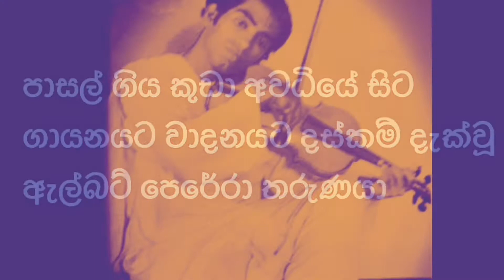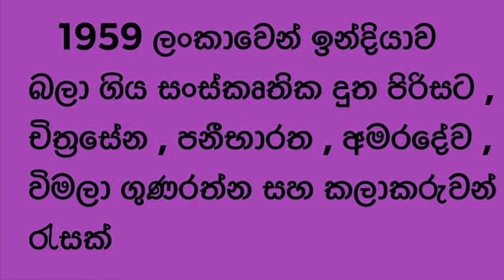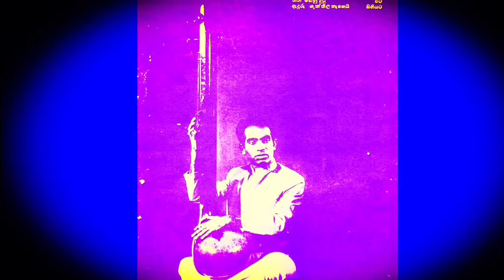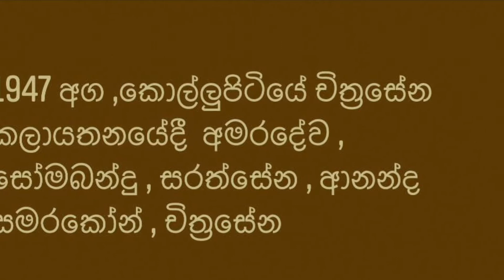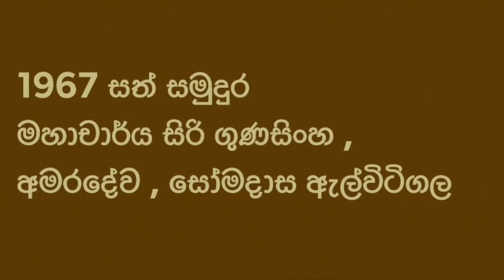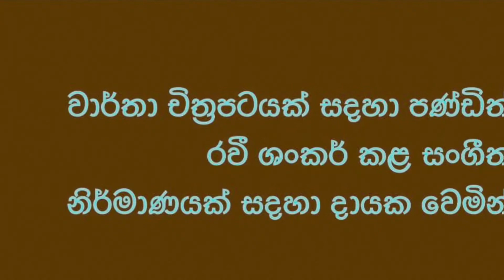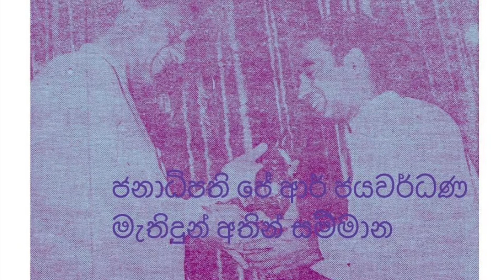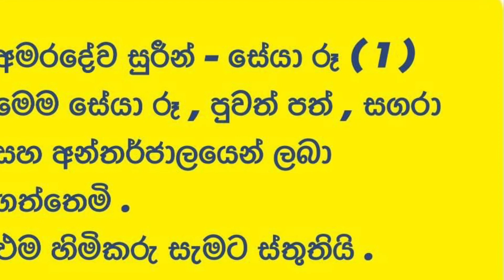Sri Lankabhimanya W D Amaradeva, Maestro of Sri Lankan Music(Collection 1 -Thank you for the photos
Sri Lankabhimanya Wannakuwattawaduge Don Albert Perera[4] (Sinhala: වන්නකුවත්තවඩුගේ දොන් ඇල්බට් පෙරේරා; Tamil: டபிள்யூ. டி. அமரதேவா; 5 December 1927 – 3 November 2016), better known by his adopted name Amaradeva, was a prominent Sri Lankan Sinhalese vocalist, violinist and composer. Primarily using traditional instruments like sitars, tablas and harmoniums, he incorporated Sinhala folk music with Indian ragas in his work. Many consider his contribution to the development of Sinhala music as unmatched; hence, he is occasionally cited as the "Maestro of Sri Lankan Music" (Sinhala: හෙළයේ මහා ගාන්ධර්වයා, romanized: Helayay Maha Gandarvaya).( Wikipedia)
I am a Pandith Amaradeva fan from my school days, ie nearly seven decades.
From my school days I collected AMARADEVA photos & Newspapers articles, magazines.
But lost most of my collection during 2004 December Tsunami.
With the idea of archiving what is remaining for the future I prepared this I Movie.
IMovie Photos— From my collection and photos from Wikipedia
IMovie Audio - 1990s I Audio taped some SLBC transmitted music programmes for personal listening.
This sound track is from a programme presented by W D Amaradeva titled ‘ Foreign Music- I love to hear’
I thank thank them all